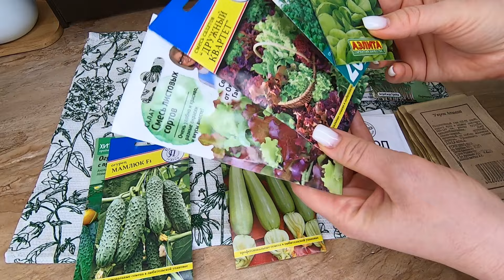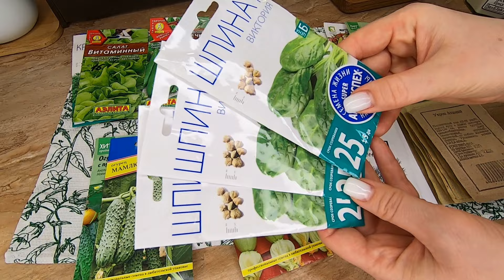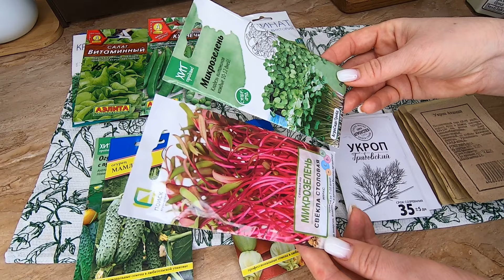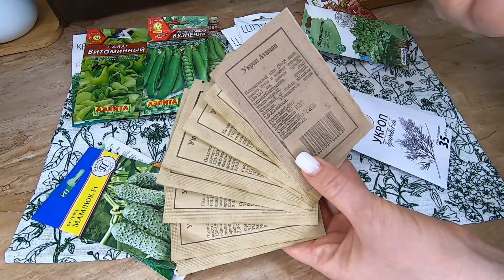Меню на выходные - 6 рецептов/покупки для дома/комнатные растения / купила семена/ отдых за городом/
🥮 ЗАГОТОВКА ЕДЫ ВПРОК НА НЕДЕЛЮ В МОРОЗИЛКУ! Простые вкусные рецепты из разного мяса!

🥦 Меню выходного дня:
1. Сырники:
Соль и сахар по вкусу
Мука до загустения теста

2. Пирог на песочном тесте с заварным кремом и ягодным желе:
Тесто:
100 г сливочного масла;
1 яйцо;
50 г сахара;
220 г муки;
1 чайная ложка разрыхлителя.
Выпекать в духовке 180 гр 20 минут.

Заварной крем
300-350 мл молока;
2 желтка;
30 г сахара;
2 столовые ложки муки;
20-50 г сливочного масла;
Щепотка ванилина.

Ягодное желе
500 г замороженных ягод (фруктов).
1 столовая ложка с горкой желатина +50 мл воды;
Стакан сока. ( 300 мл)

3. Бутерброды со шпротами.
4. Салат Витаминный из моркови и дайкона.
5. Рулет из целой курицы с грибной начинкой.
6. Рыба горбуша копченая
7. Картофельное пюре.

Ссылки на покупки:

1. Набор для ухода за растениями 140руб.

2. Пульверизатор опрыскиватель 270 руб.

3. Горшок для цветов с поддоном керамика 356 руб.

4. Горшок для цветов с поддоном керамика 298 руб.